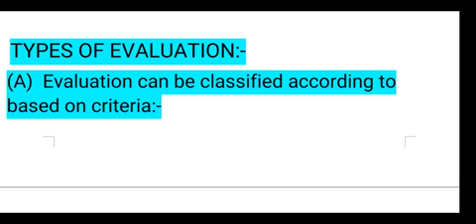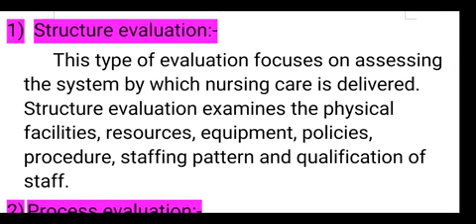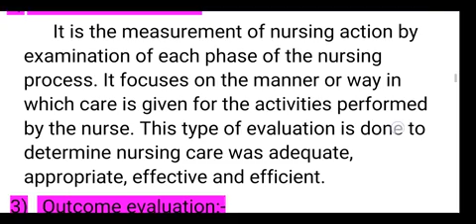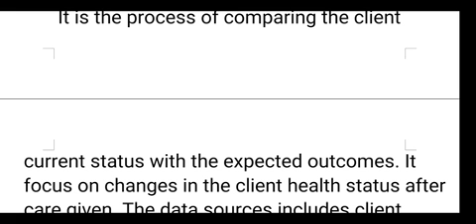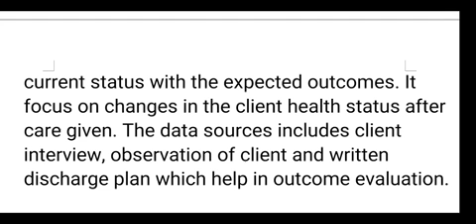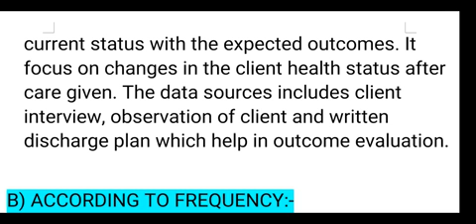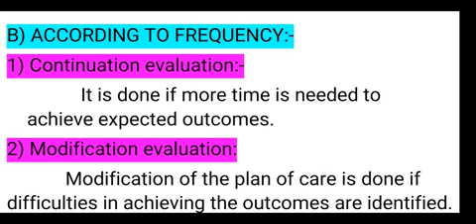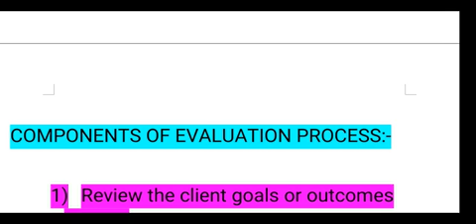NURSING EVALUATION part 2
Types of evaluation